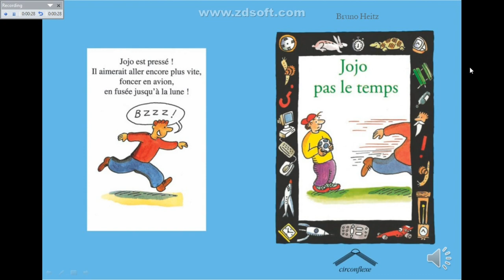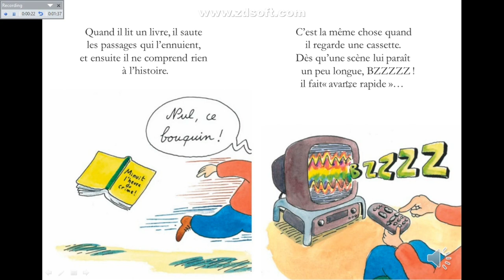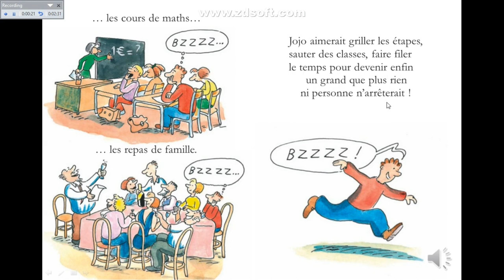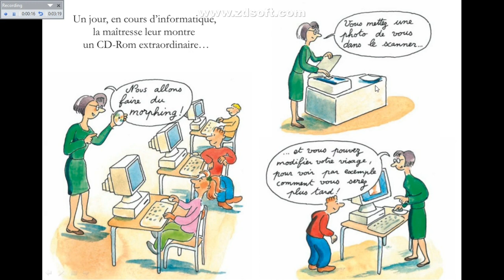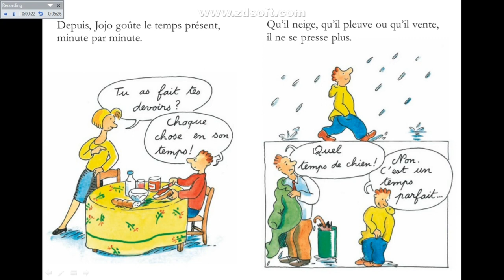Une petite histoire : jojo pas le temps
Comment lire en français